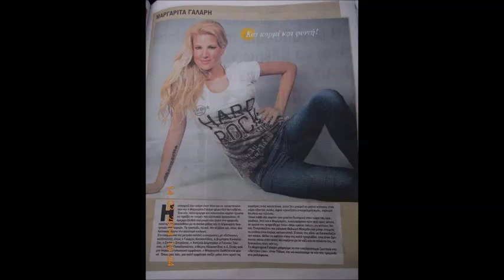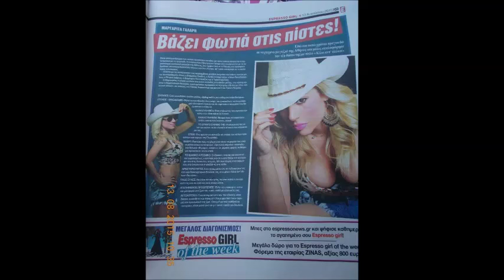"" margarita galari""photo- moment'$ Αλλά ντ αλλων